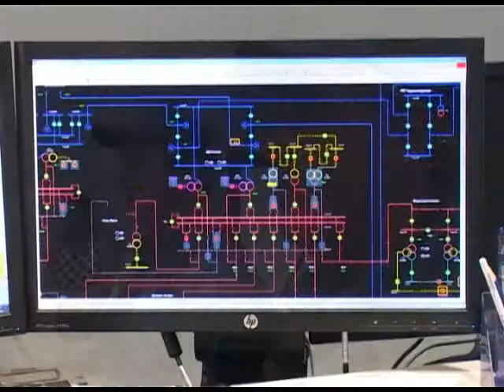Энергетики Сочи подвели итоги. Новости 24 Сочи